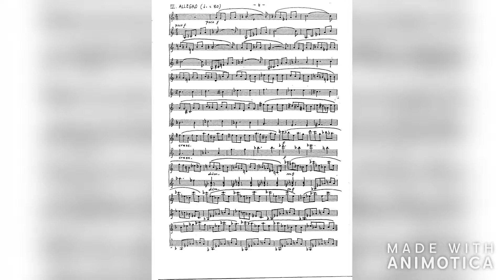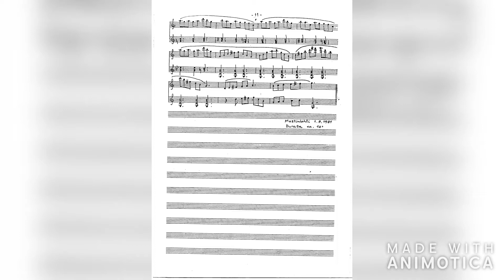Erkki Salmenhaara Sonatina for flute and guitar Movement 3 Allegro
Flute: Magda Morus-Fijałkowska
Guitar: Piotr Tyborski